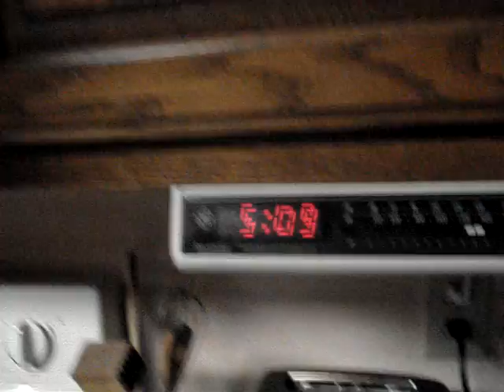Townsend TN "The Peaceful Side..." 7-11-08-5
Part 5, 5:09AM, 7-11-08, Friday Morning